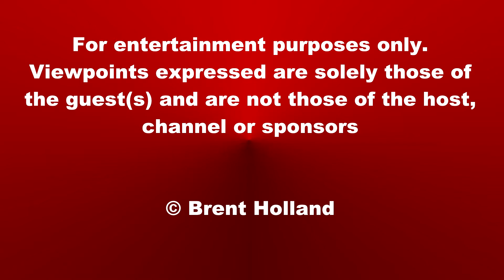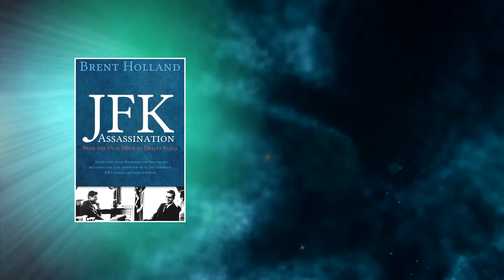BUDDY RICH / LOUIE BELLSON TRUE ROAD STORIES by protégé & personal valet Alan Dale Brent Holland